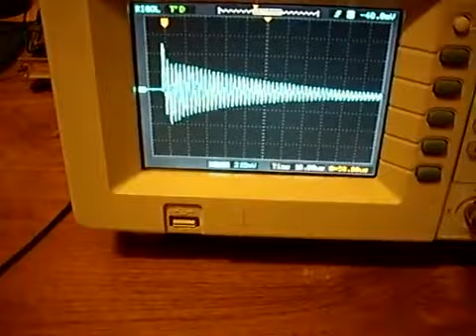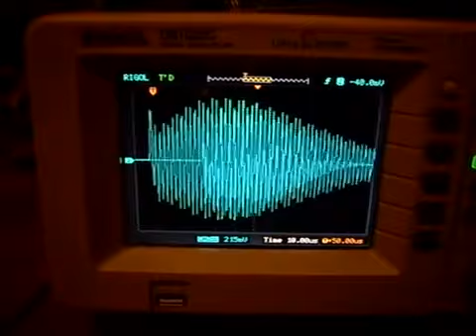Climate Change GATE ME and I will Love you Forever